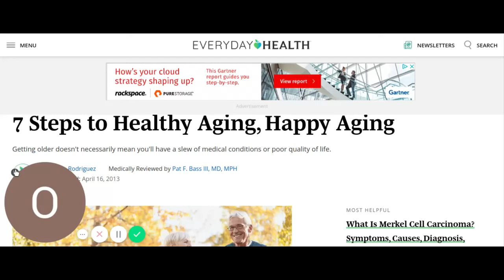7 Steps to Healthy Aging, Happy Aging Everyday Health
7 steps to healthy aging,happy aging,every day health .Age brings plenty. Among them is sickness. We lose bits and parts of our physical and mental well being as age creeps upon us. Be prepared by taking care of your body while you are young,. Many things we want,we do not need
many things we need we do not want. Along with youth we lose our health
Healthy eating,vitamins,trips to the doctor can intercept problems before they take hold.7 steps to healthy aging Healthy
aging is very important to a long life.
Lets stop and think a while about the way we treat our body. If you put anything and everything in your body when you are young,why would you expect it to last? Your body will last as long as you treat it with respect. Yes we have to respect our bodies too. Compared to a car, a car will last as long as it gets proper maintenance. Give your body what it needs at a young age and it will take care of you in your old age. You must put good things in to get longevity out!